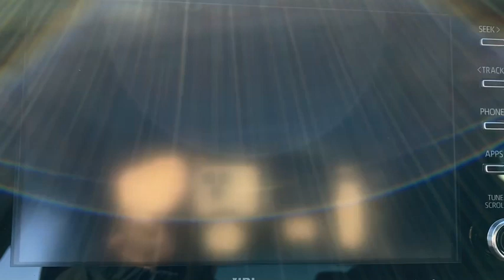2021 Toyota Camry Panama City, Fort Walton Beach, Tallahassee Marianna FL, Dothan, AL 166876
New 2021 Toyota Camry available in Panama City, Florida at Panama City Toyota. Servicing the Fort Walton Beach, Tallahassee, Marianna, FL and Dothan, Alabama area.

959 W. 15th Street

2021 Toyota Camry XSE Wind Chill Prl FWD 8-Speed Automatic 2.5L I4 DOHC 16Vbrbrbr27/38 City/Highway MPG
Wheels: 8.0J x 19 Black Machined-Finish Alloy,Multi-Stage Heated Front Bucket Seats,Perforated Leather Seat Trim,Radio: AM/FM/HD Audio Plus,4-Wheel Disc Brakes,6 Speakers,Air Conditioning,Electronic Stability Control,Front Bucket Seats,Front Center Armrest,Leather Shift Knob,Spoiler,Tachometer,ABS brakes,Automatic temperature control,Brake assist,Bumpers: body-color,Delay-off headlights,Driver door bin,Driver vanity mirror,Dual front impact airbags,Dual front side impact airbags,Four wheel independent suspension,Front anti-roll bar,Front dual zone A/C,Front reading lights,Fully automatic headlights,Garage door transmitter: HomeLink,Heated door mirrors,Heated front seats,Illuminated entry,Knee airbag,Low tire pressure warning,Occupant sensing airbag,Outside temperature display,Overhead airbag,Overhead console,Panic alarm,Passenger door bin,Passenger vanity mirror,Power door mirrors,Power driver seat,Power passenger seat,Power steering,Power windows,Radio data system,Rear anti-roll bar,Rear reading lights,Rear seat center armrest,Rear side impact airbag,Rear window defroster,Remote keyless entry,Security system,Speed control,Speed-sensing steering,Split folding rear seat,Sport steering wheel,Steering wheel mounted audio controls,Telescoping steering wheel,Tilt steering wheel,Traction control,Trip computer,Turn signal indicator mirrors,Variably intermittent wipers,Auto-dimming Rear-View mirror,Compass,AM/FM radio: SiriusXM,Exterior Parking Camera Rear,Auto High-beam Headlights,Lane departure: Lane Departure Alert (LDA) w/Lane Tracing Assist (LTA) active,Emergency communication system: Safety Connect with 1-year trial,Apple CarPlay/Android Auto